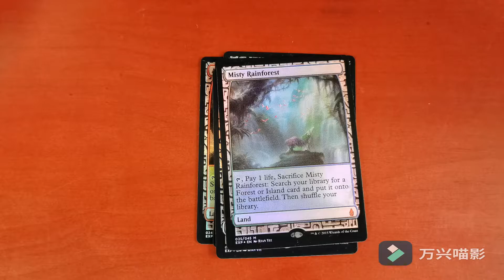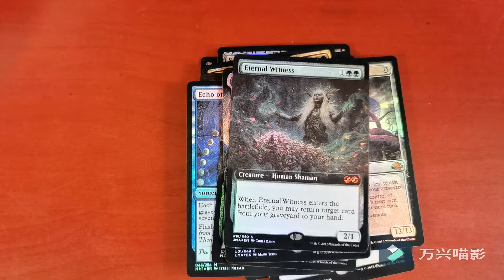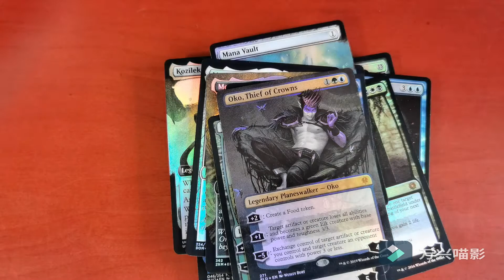FOIL 14 Magic the Gathering Proxy Cards